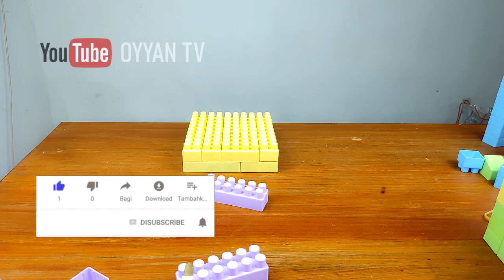Cara Membuat Lego Mesin Kopi Espresso | How To Make Lego Espresso Coffee Machine | OYYAN TV